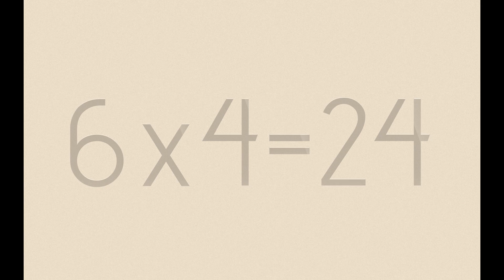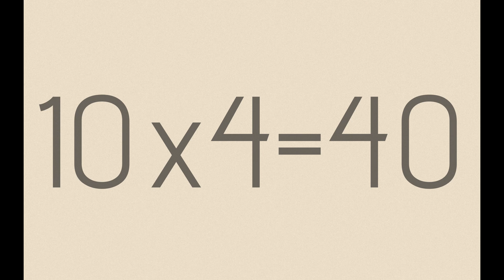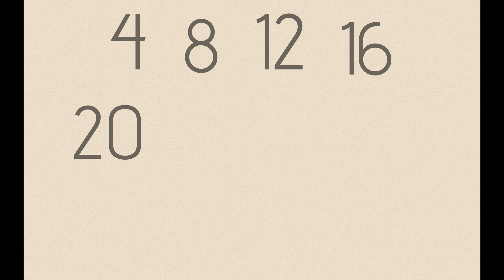4 Times Table Song (cover of As It Was by Harry Styles)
Get your primary / elementary / middle school class singing along with Mr Walker to this 4 times table song to the tune of As It Was by Harry Styles.

Great for multiplication tables revision and teaching number facts.

 If you like Silly School Songs, Laugh Along and Learn, Miss Rachel and Mr DeMaio then give my channel a go!